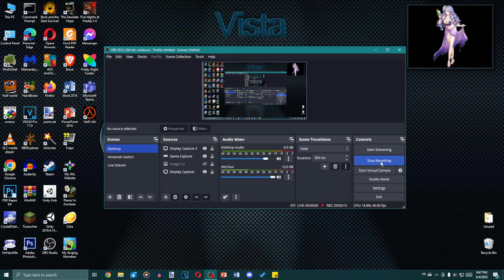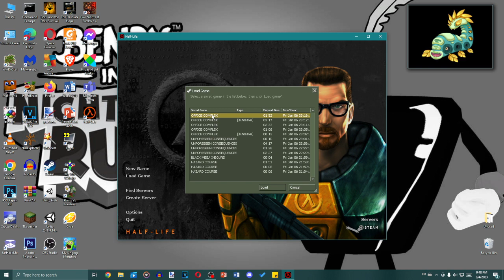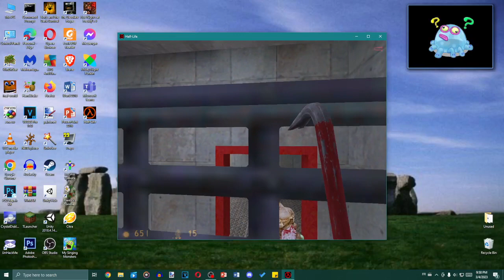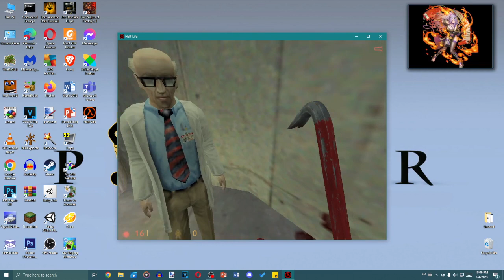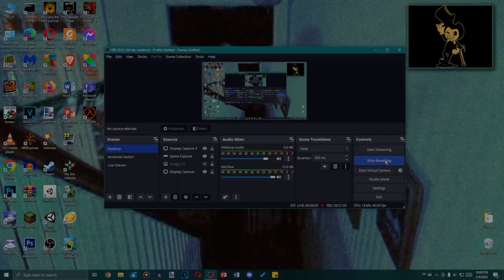Short Run in the Facility - Half Life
Had to watch a playthrough to figure out where to go. Thought I went into the room with the electrified water.

My Singing Monsters Friend Code: 68397875DH
My Singing Monsters Dawn of Fire Friend Code: R58NP386
Super Mario Maker 2 Maker ID: 3T8-MPK-WRG
Nintendo Switch Friend Code: SW-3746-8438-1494